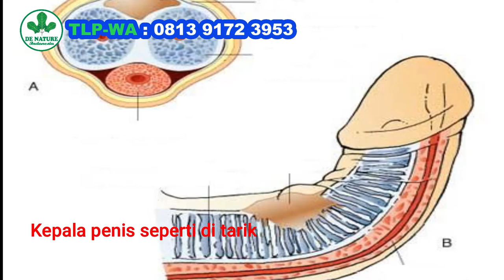Penis terasa nyeri saat ereksi bengkak mengeras memendek setelah menyuntikan minyak kemiri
Memiliki penis yang besar dan panjang mungkin sebuah hal menarik untuk seorang pria. Pasalnya seseorang pria yang memiliki ukuran jumbo “konon” bisa membuat hubungan intim akan lebih panas, puas dan mengesankan.
UNTUK KONSULTASI DAN PEMESANAN : 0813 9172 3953

Padahal EFEK SAMPING MENYUNTIKAN SILIKON,URANG ARING DAN KEMIRI pada tubuh justru berbahaya, apalagi menyuntikan silikon sampai ke penis pria. Itu lebih berbahaya lagi.

Apakah anda tahu efek samping apabila menyuntikan sesuatu ke Mr. P?
1 Bentuk penis akan berbeda dari bentuk umumnya/BENGKAK
2 Meskipun terlihat besar, penis sulit untuk ereksi.
3 Penis mengkerut.
4 Penis menjadi kaku dan mengeras.
5 Penis semakin memendek dalam jangka waktu tertentu.
6 Terjadinya infeksi pada penis.
7 Sakit ketika ereksi maksimal.
8 Sakit dan tidak nyaman ketika melakukan hubungan intim.
9 Bisa menyebabkan kanker.

Produk De nature Untuk Atasi Suntik Silikon